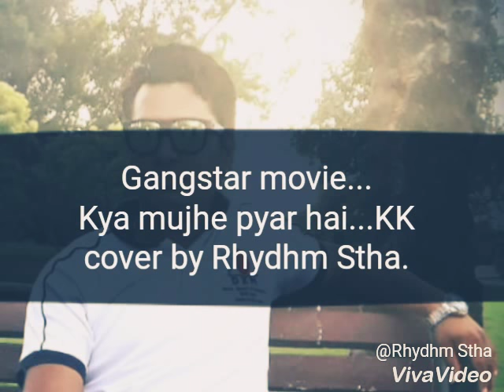Kya mujhe pyar hai cover by Rhydhm Stha (sameer)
Kya mujhe pyar hai remake
Movie - Gangstar
Singer - KK